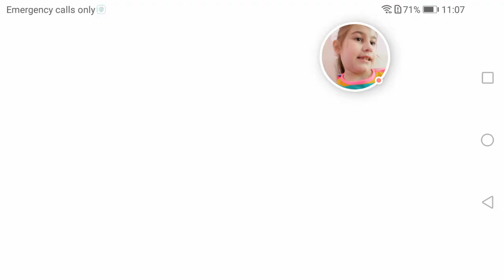My Little Pony Rainbow Runners - 2020-04-06